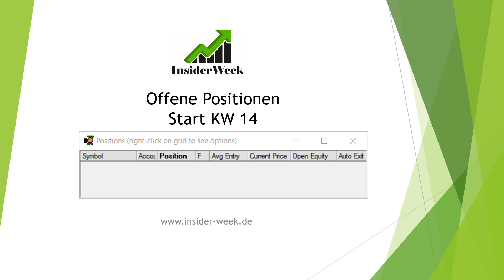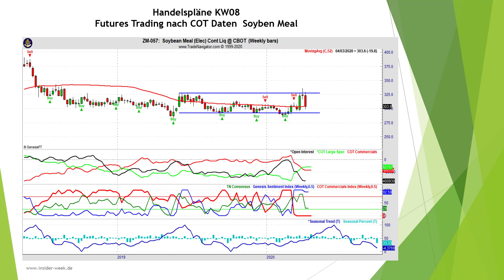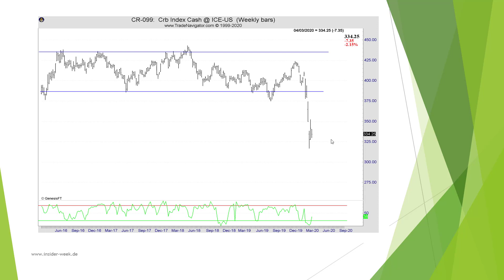Futures Trading nach COT Report KW14: Soybeans Meal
Möchtest du wissen wie man nach COT Daten handelt?

Wenn dir unser Trading nach COT Report gefallen hat, dann like dieses Video, teile es mit anderen Trader, sehe es dir zur Weiterbildung oder zum Frühstück an:-)